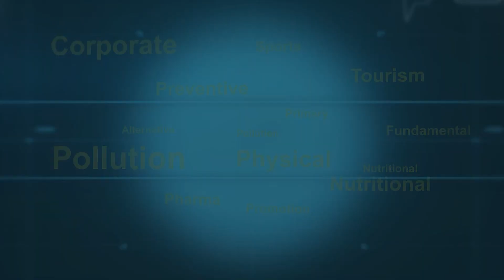పిల్లల్లో డీహైడ్రేషన్ లక్షణాలు.. | Dehydration in Children | Prime9 Health